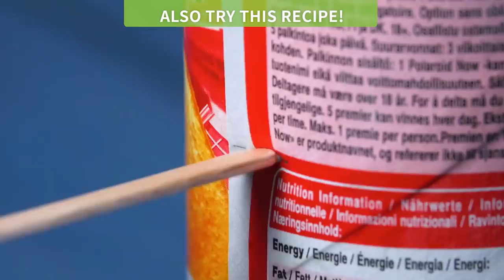Cut A Star Out Of The Bottle Cap | Trick For Making A Super Cool Treat!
Caramel Cone Soft Serve Sundae ⬇️ SCRUMDIDDLYUMPTIOUS RECIPE BELOW ⬇️ Everyone loves a good waffle cone, especially when it's overflowing with your favorite flavor of soft serve ice cream. But for the sundae fans out there, soft serve doesn't quite hit the mark – even if it does come close. There's something extra special about mixing together different ice cream flavors, seeing all of the toppings pile up, and pouring syrup over the whole shebang! Because we love both soft serve and sundaes so much, we came up with a technique to load up your waffle cones, sundae-style! This delicious frozen treat is served on a gorgeous caramel cone, stuffed with Nutella and raspberry syrup, and even topped off with some additional treats for good measure. We've got a real soft spot for these caramel cone sundaes, and we think you will too!

Yield: 4
Prep Time: 35 minutes
Cooking Time: 5 minutes
Difficulty Level: Advanced

You'll Need:

For the caramel cone soft serve:

- 4 waffle cones
- ⅔ cup hard caramel candies
- ¼ cup Nutella
- 1 cup vanilla frozen yogurt
- 1 cup lime sherbet
- 1 cup strawberry ice cream
- raspberry syrup
- chocolate syrup
- nut topping

Extra:

- paper cup
- food storage bag
- 4 small bowls

Here's How:

1. For the waffle cones, heat the hard caramel candies in a sauce pan on the stove and flip the 4 small bowls over onto your work surface. Lightly grease the bottom of the bowls with some vegetable oil and position the waffle cones upside down on top. Once the caramel has melted, remove it from the heat and use a spoon to drizzle the melted caramel around both the waffle cones and the small bowls. Let the caramel cool for about 5 minutes, then gently remove the caramel waffle cone from the bowl.

2. Flip a paper cup over onto your work surface and make a small incision in the bottom. Insert the tip of the waffle cone into the cut in the paper cup and fill the caramel waffle cone with Nutella.

3. Cut the top off of the empty water bottle and take off the cap.

4. Cut a star shape out of the bottle cap.

5. Put the cap back onto the neck of the plastic bottle and cut 1 corner off of a food storage bag. Push the top of the bottle through the hole in the plastic bag so that the star-shaped nozzle sticks out.

6. Fill the food storage bag with the frozen desserts, alternating between scoops of vanilla frozen yogurt, lime sherbet, and strawberry ice cream.

7. Pipe the soft serve twist into the stuffed caramel cone.

8. Use the handle of a small spoon to poke a hole in the center of the soft serve twist and fill it with raspberry syrup. Close up the top with a bit more soft serve, drizzle chocolate syrup over the top, and sprinkle with nut topping.

This loaded caramel cone soft serve sundae is as delicious as it is impressive. If you prefer other flavors or toppings, feel free to change up the recipe however you'd like and make a soft serve sundae with your own personal twist! Get the recipe for the Homemade Ice Cream Bars featured in the bonus video